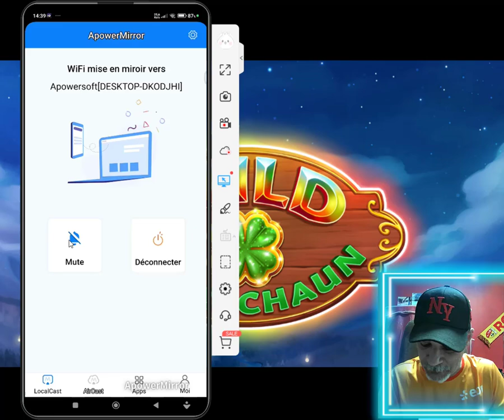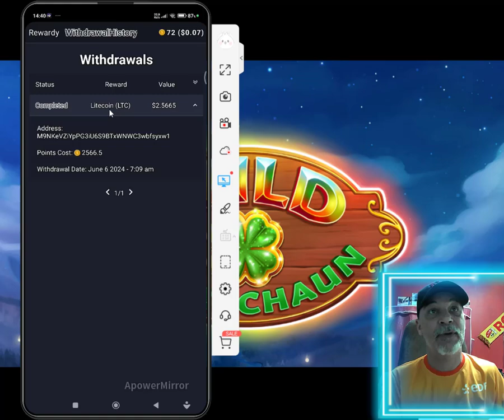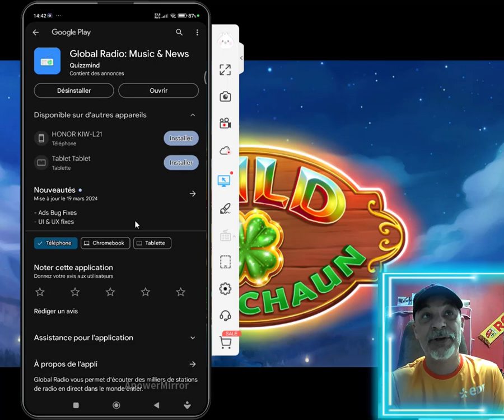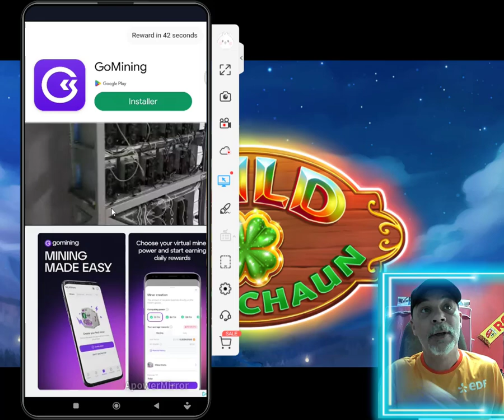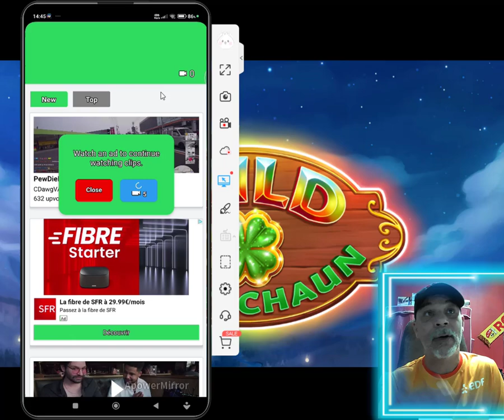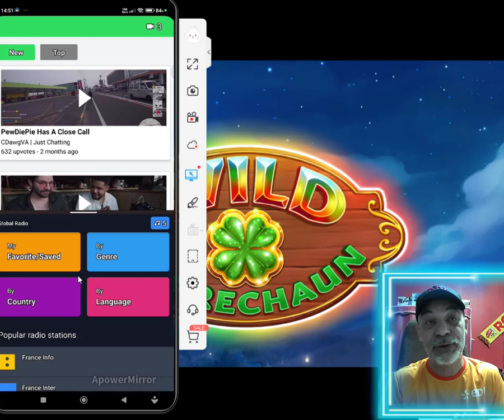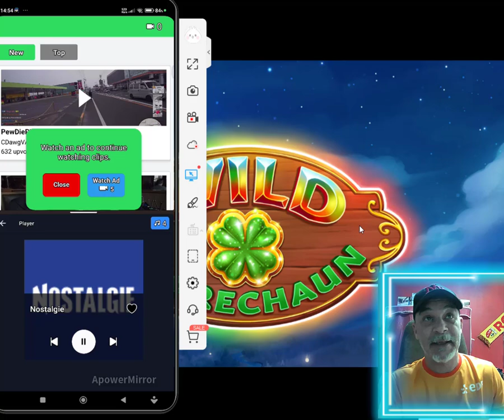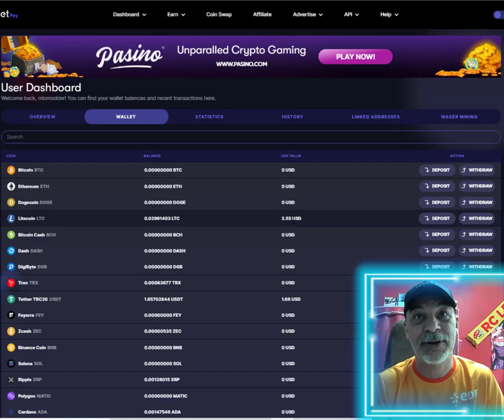Gagner de l'argent en écoutant de la musique [PAYPAL, CRYPTO, ROBLOX, VISA....]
Salut poto !!
tu es fan de musique et tu adore l'écouter à longueur de journée ?
prend cette appli sur ton téléphone de suite tu gagneras de l'argent grâce à elle!!!

bonne chance et bon gain ! 😆🍀🍀🍀🍀🍀🍀🍀🍀🍀🍀